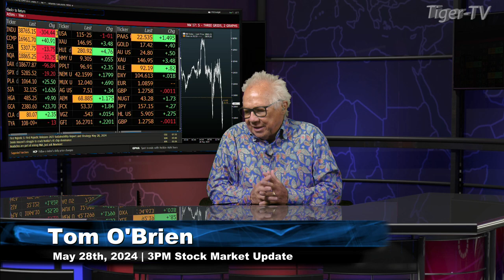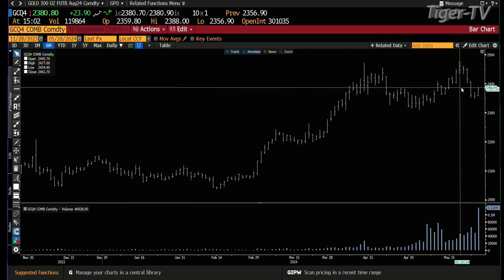May 28th, 3PM ET Market Update on TFNN - 2024